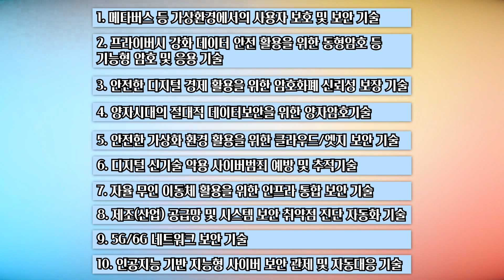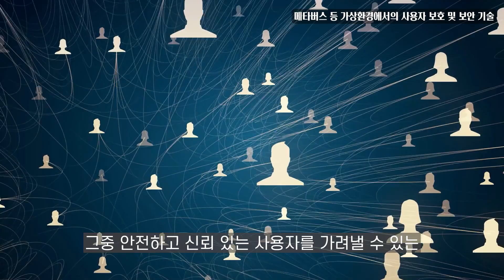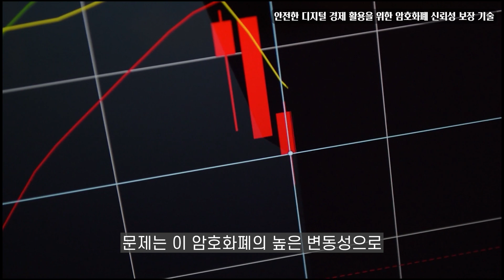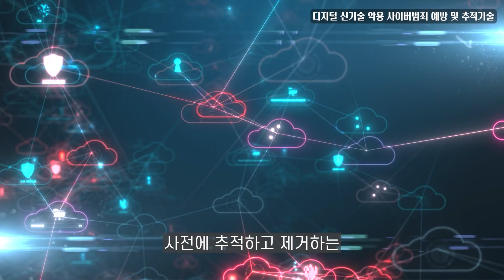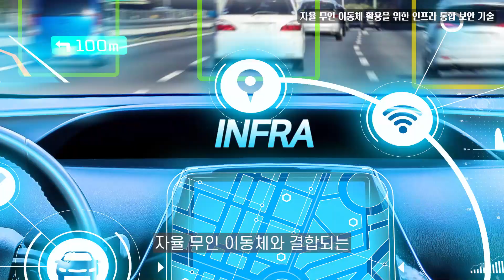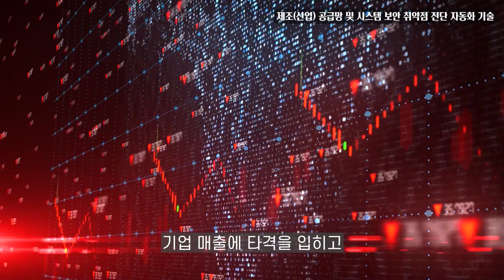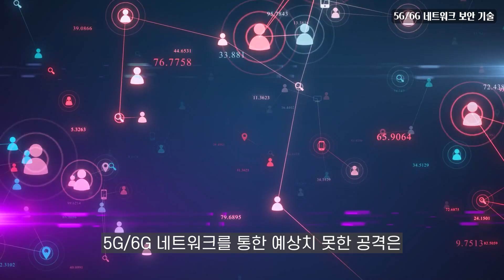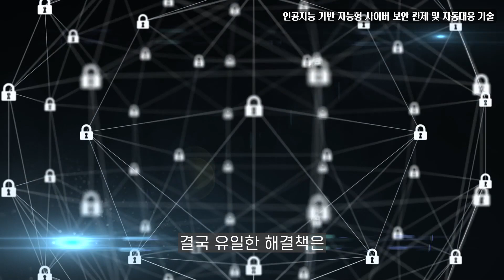2023년 10대 미래유망기술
2023년의 키워드는 디지털 보안!
KISTEP이 주목한 10대 미래유망기술을 만나보세요!